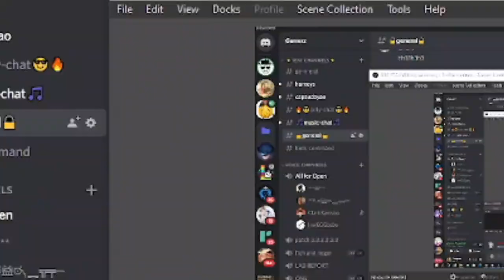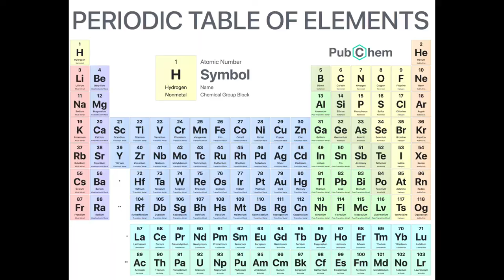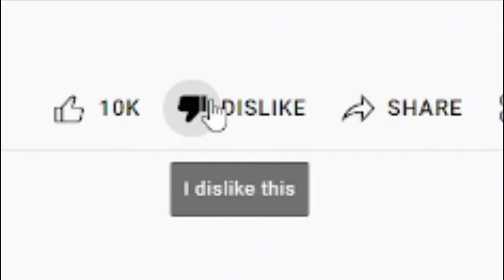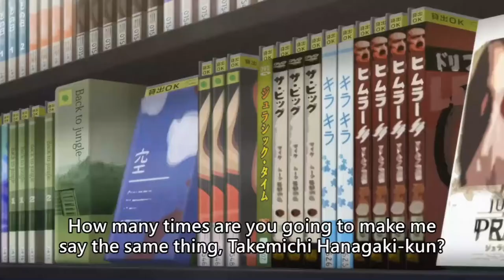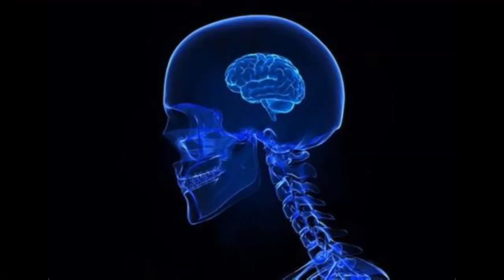A Huge Problem in Anime | Doormat Characters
a video about a huge (relatively) problem in anime
Im not sorry